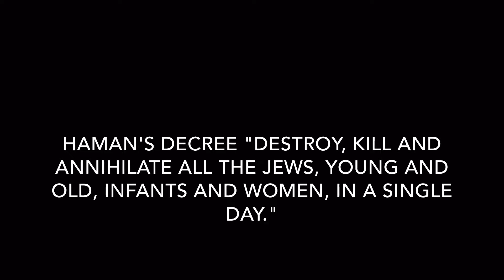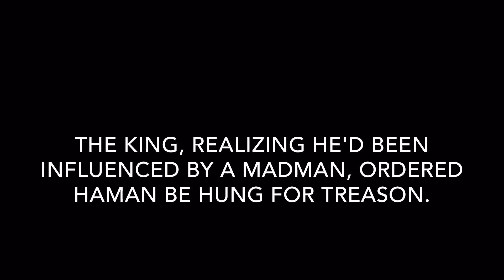A Playmobil Purim - the Story of Queen Esther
Purim is celebrated reading the Book of Esther (Megillat Esther), which tells the story of the holiday. Under the rule of King Ahashverosh, Haman, the king's prime minister, plots to exterminate all of the Jews of Persia. His plan is foiled by Queen Esther and her cousin Mordechai, who ultimately save the Jews of Persia from destruction. The reading of the megillah typically is a rowdy affair, punctuated by booing and noise-making when Haman's name is read aloud.